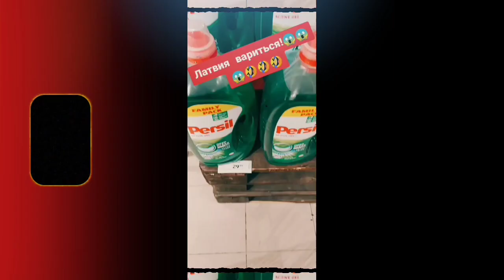ЦЕНЫ НА ПОРОШОК В ЛАТВИИ! | КРИМИНАЛЬНАЯ ЛАТВИЯ